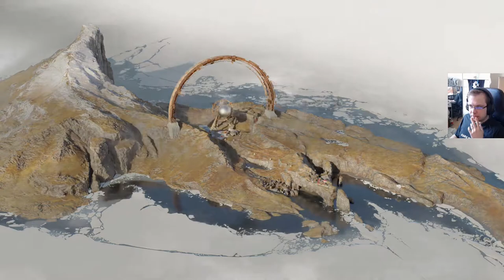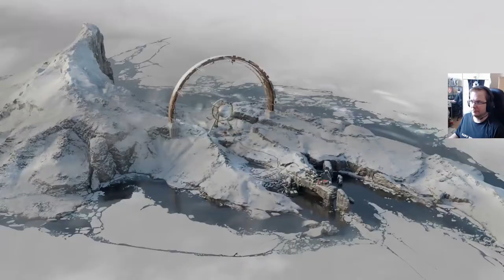Deathloop osa 7: Romeon (ja Julian) on kuoltava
Deathloop jatkuu Romeon ja Julian kipeän suhteen päättämisellä.